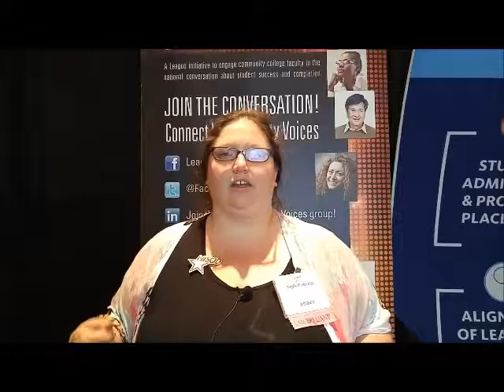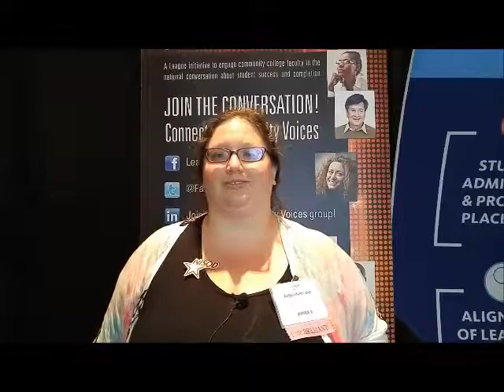Angela Hendershot Zane State College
At the NISOD conference, English instructor Angela Hendershot discusses how her college is influencing student retention by forming an early intervention plan (EIP), which is able to focus on students that may be at risk and figures out ways to get them back into the classroom.